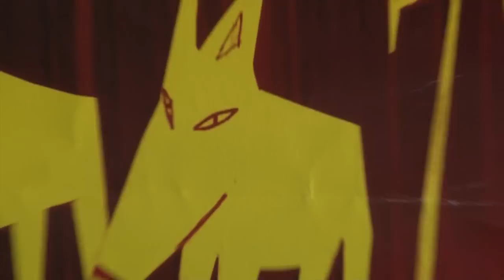Yeah, well, it's the STREAMLINERS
The best band in Adelaide? World-class? Why haven't the Streamliners gone places? Here, hear Nick Kipridis, Robert Dunstan, Rob Eyers and the good folk at the Semaphore Workers tell it how it is.